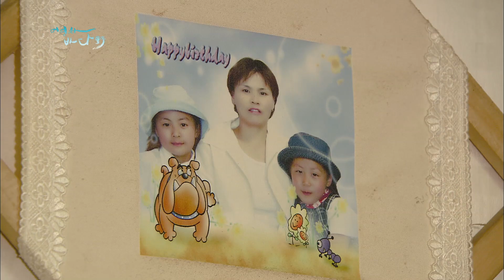서해페리호가 침몰했던 섬, 아픔이 가득했지만.. 바다도 아는지 지금은 멸치로 웃음을 주고 있습니다.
전남 부안군 위도면에 속하는 섬, 위도.
드넓게 펼쳐진 해안에서
15km 이상을 지나야 보이는 한적한 섬이다.
위도를 나타내는 고슴도치 모양에서
입 앞에 위치하고 있어
밥섬이라 불리기도 했다.
사실 일반사람들에게
많이 알려지진 않았던 섬, 식도.
한적했던 섬을
한순간에 눈물바다로 뒤덮었던
서해 페리호 사고로
많은 이들의 안타까움을 자아해냈다.
이제 그날의 충격과 슬픔은
세월이 흘러 평안을 되찾았다.
바다가 내어주는 멸치며 갈치 등으로
바다로 삶을 살아가는
부안 주민들을 만나본다.